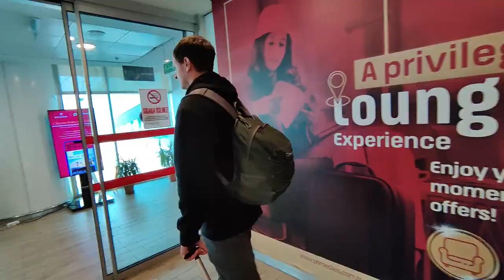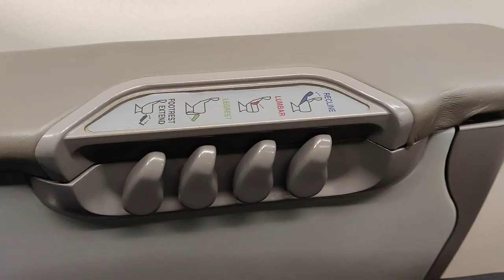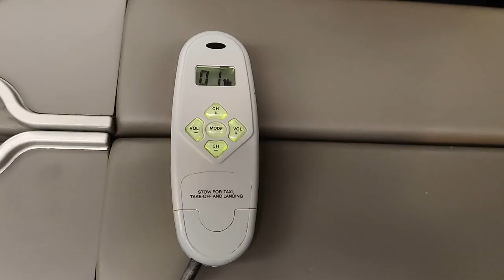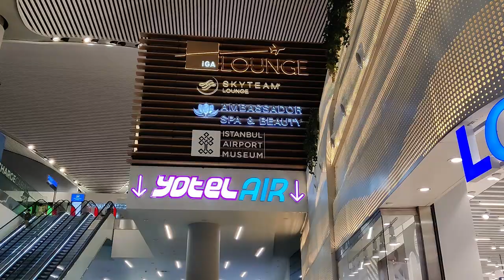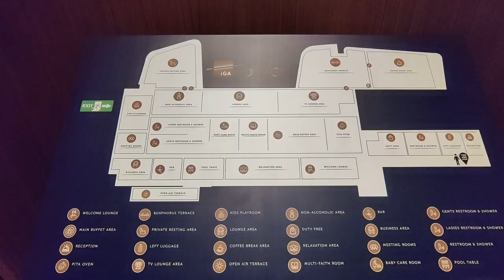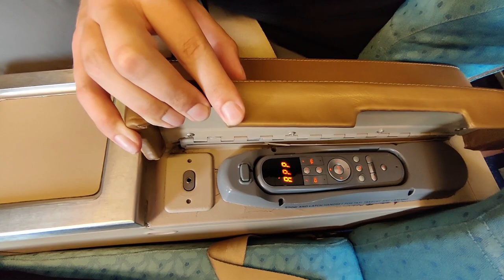Can You Survive a 29 Hour Travel Day from Ankara to Amman?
Join us on our long 29 hour travel day, part of our travel day series, as we take two buses and three flights with Turkish Airlines and EgyptAir, going from Ankara, Türkiye and into our next destination of Amman, Jordan. We do get to rate some all-new lounges, though, so join us for that!

0:00 Intro: Part 1: Trying to get an airport bus in Ankara
0:54 Finally! An Airport Bus to Ankara Airport!
2:05 Lounge Time at Esenboga Airport, Ankara (ESB)
5:28 Lounge Rating: Primeclass Lounge, ESB Domestic Terminal
7:29 Flight #1: Ankara (ESB) to Istanbul (IST), Turkish Airlines Business Class
9:35 Part 2: Istanbul Airport (IST) Lounge Time
11:02 Lounge Rating: IGA Lounge, IST
13:22 Flight #2: Istanbul (IST) to Cairo (CAI), EgyptAir Economy Class
14:10 Part 3: Cairo (CAI) to Amman (AMM), EgyptAir Business Class
14:46 Touchdown in Amman! Final Thoughts & Sign Off